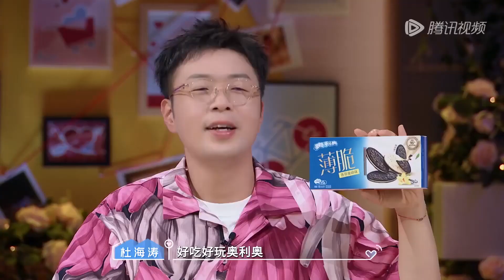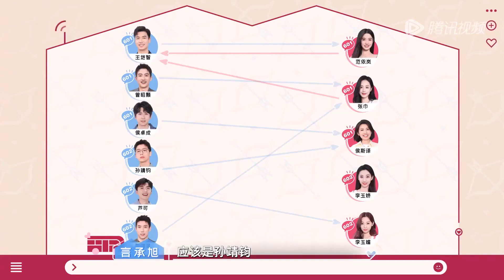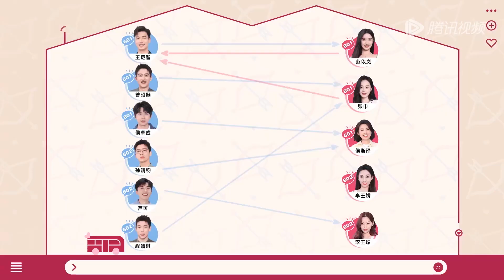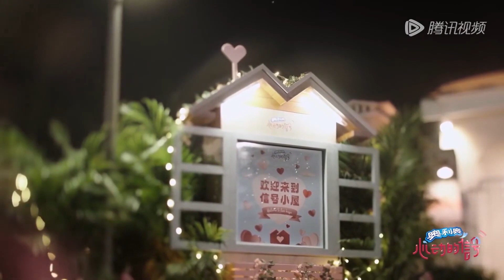杨丞琳的cp好稳气坏杜海涛尹浩宇 尹浩宇情话过敏害羞得想躲起来 《心动的信号 第6季》 心动的信号6 HeartSignalS6 Clip